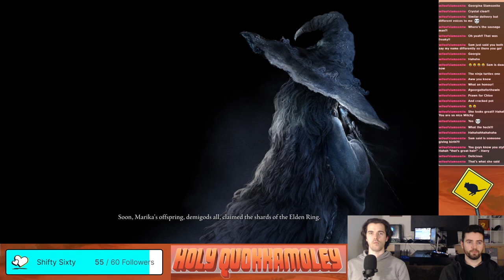1st Timer - 1st Souls Game - Mitch plays Elden Ring